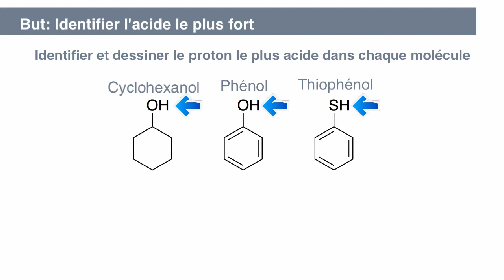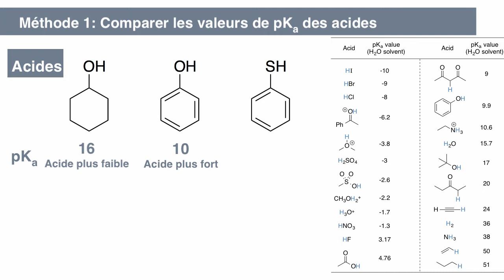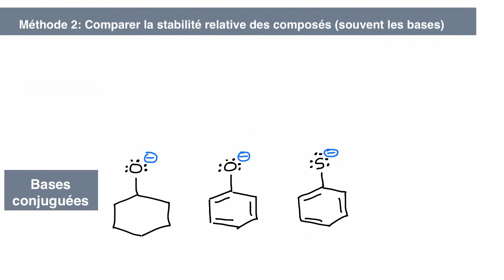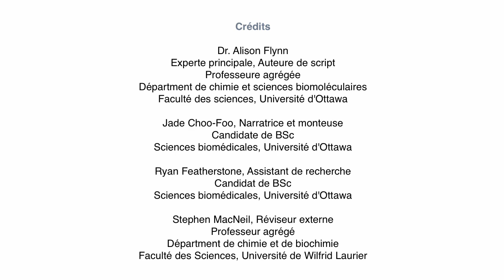A3b - Identifier l'atome le plus acide ou basique entre plusieurs molécules Vidéo